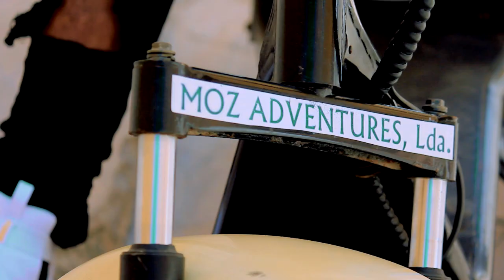Dr Atanasio -Owani- (Oficial Video) By AP Films